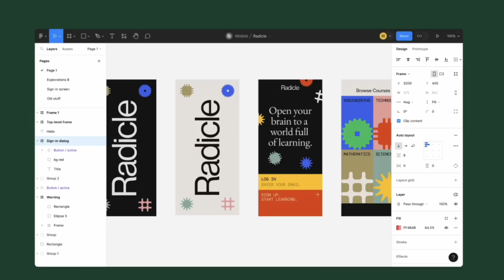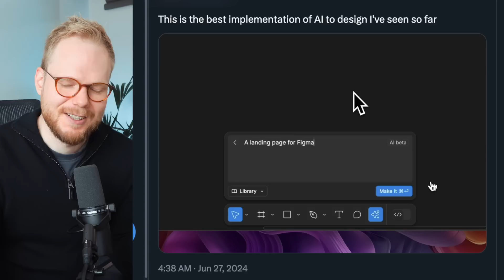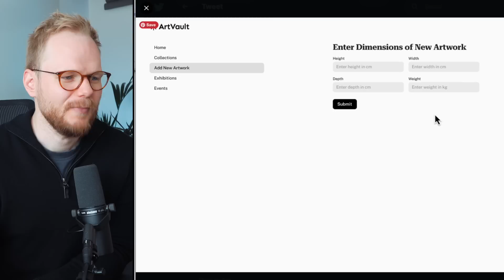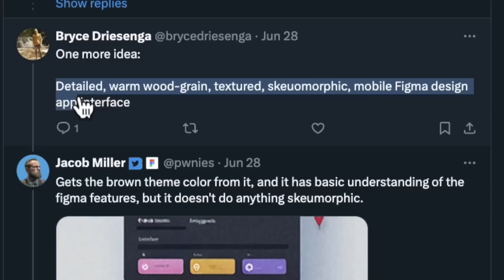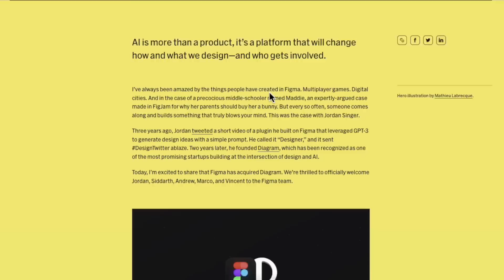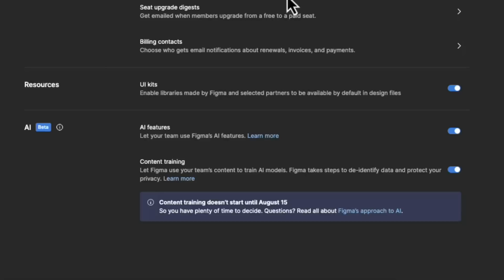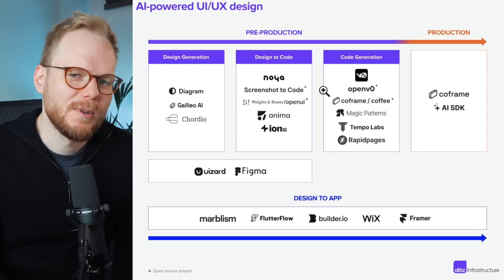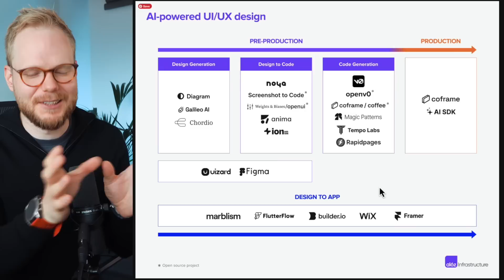Is This the End of Product Design as We Know It? (Figma AI)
In this video, I'll share my thoughts and perspective on recent Figma announcements. In particular Figma AI: dependencies, early constraints and impact on product design as a craft in UX.

🔗 UX design, User research and Innovation courses from Google and top US universities on Coursera